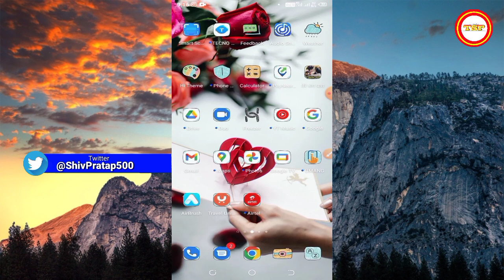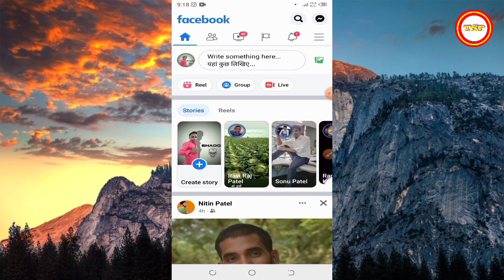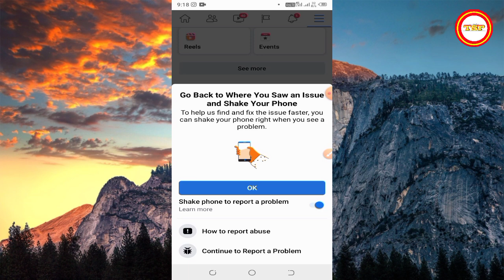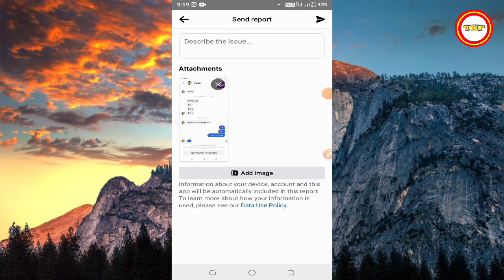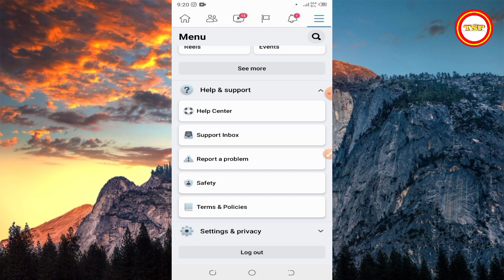See Community Standards Messenger 2022 | Facebook Account Restricted Problem Solve 2022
Namaskar Dosto aaj is Video me main bataya hu ki see community standards messenger 2022

Cover Topic :

see community standards messenger 2022
see community standards messenger problem solution
facebook account restricted problem solve 2022
facebook account restricted problem solve
account restricted facebook
facebook account restricted
how to remove account restricted from facebook account
facebook account worning problem solved
how to recover facebook restricted account
facebook account restricted problem solve bangla
account restricted
facebook disabled account recovery 2022
how to fix facebook community standard problem

Shiv pratap patel
shiv pratap

Apeel :

Hello sir i have been restricted from sending messages and calls sir this is my personal account and i use this account for important works please finshed this restrictions from my account thanks facebook team